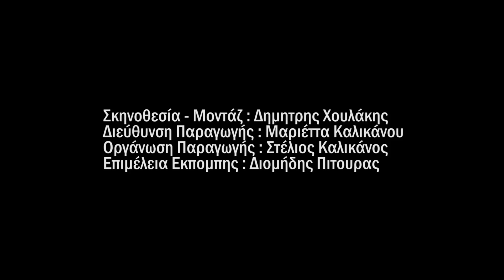Ο Ρεπόρτερ Πασσάς βγάζει στον δρόμο το μεγάλα ερωτικά διλήμματα του «Να του πάρουμε μία πάστα»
Ο Ρεπόρτερ Πασσάς, αναπολώντας το πλούσιο ερωτικό παρελθόν του, αποφάσισε να επισκεφτεί τρεις περιοχές που έμεναν οι πρώην του και να θέσει σημαντικά ερωτήματα από την σελίδα του Facebook «Να του πάρουμε μία πάστα» στους ανυποψίαστους περαστικούς! Τι του απάντησαν, λοιπόν, σε Πειραιά, Περιστέρι και Γκάζι;